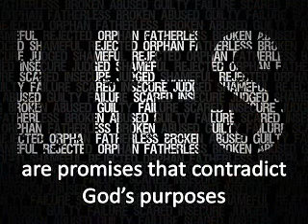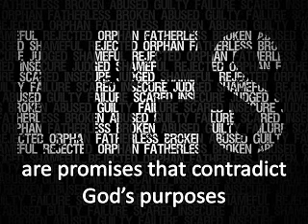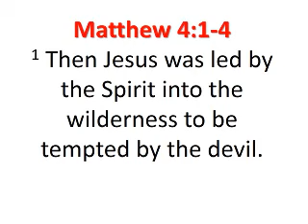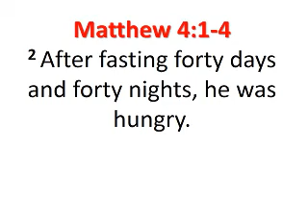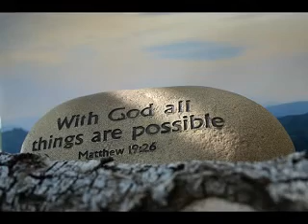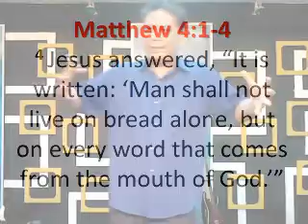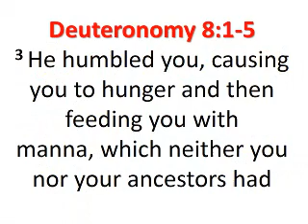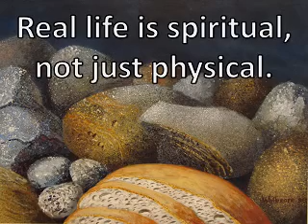Lies or Promises Part 2